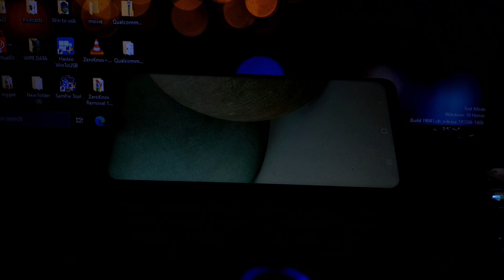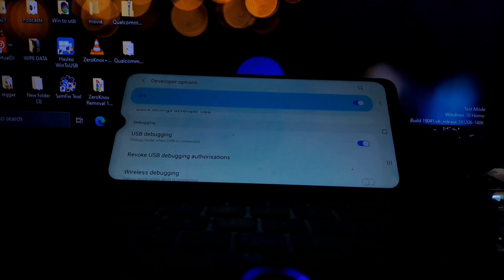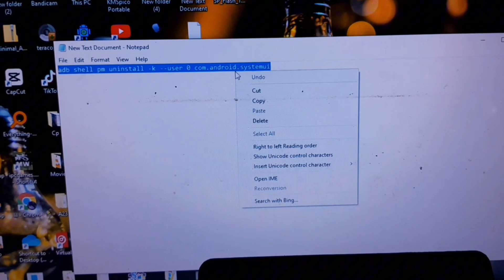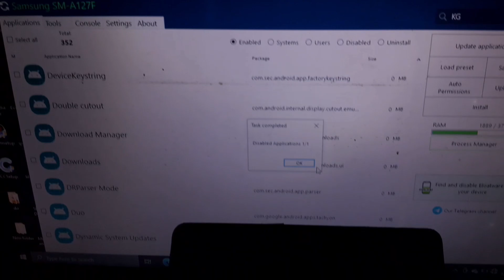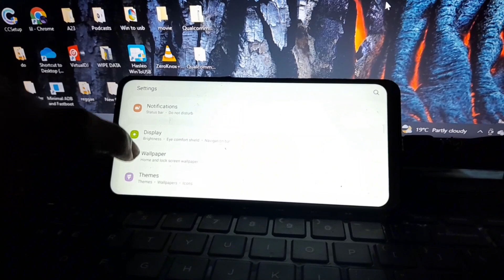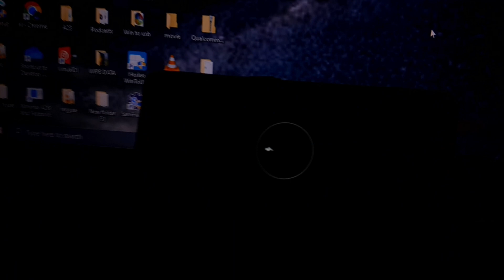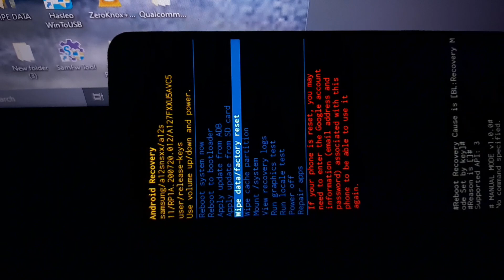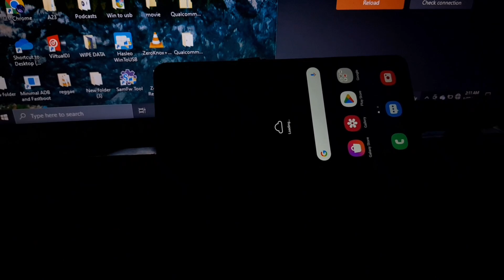hard reset problem missing Samsung Tab | phone solved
how to fix hard reset problem